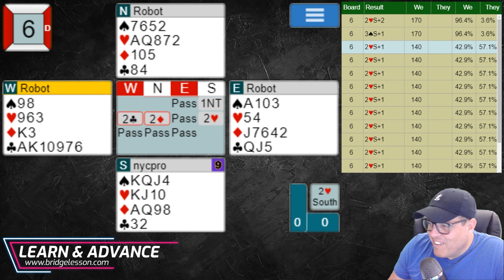THE WEEKLY CHALLENGE (Vol. 72 / Episode 2)